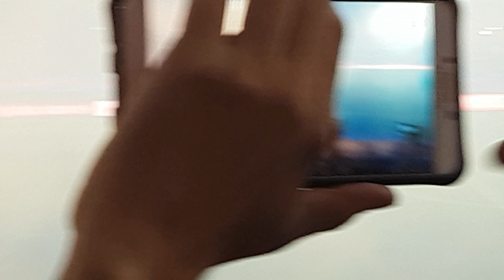Cerro Porteño vs River Plate (Arg.). Ingreso y recibimiento al Ciclón de Barrio Obrero.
Encuentro correspondiente a los Cuartos de Final de la Copa Libertadores de América (vuelta). 29/08/2019.